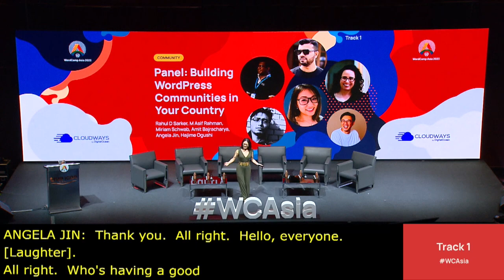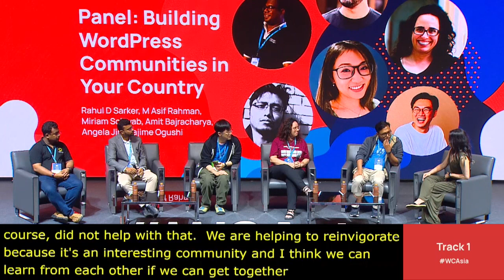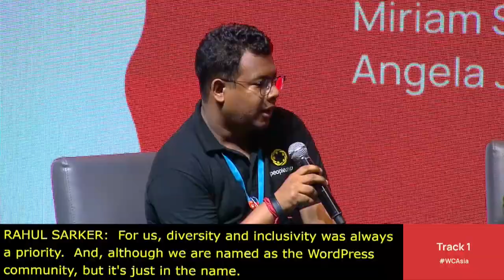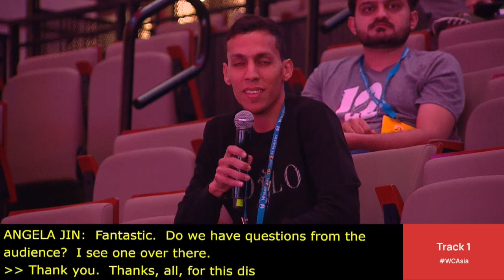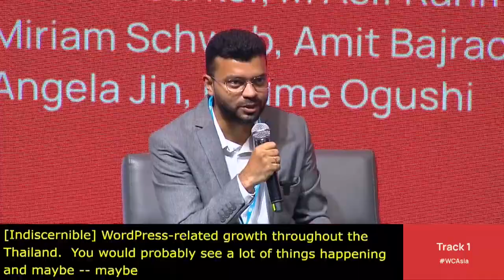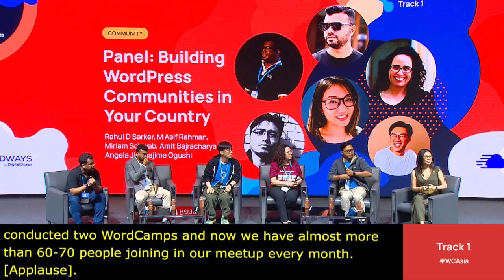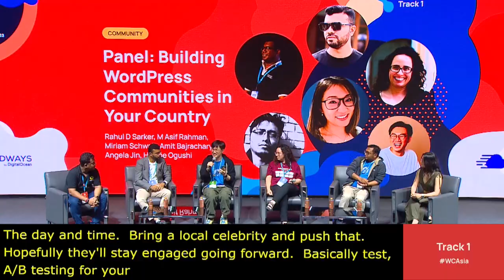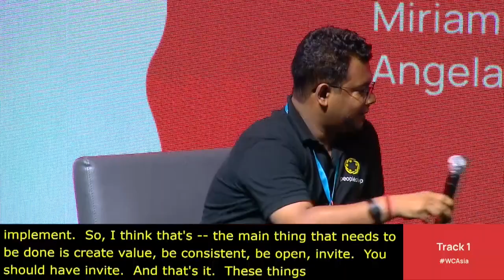Building WordPress Communities in Your Country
After an amazing WordCamp, you might wish to bring the WordPress community home with you. If so, join this session to learn how!

Local WordPress communities around the world are created by people like you: they love WordPress so much that they want to connect with other WordPress enthusiasts locally.

In this session, panelists will share their experience of building their local WordPress community and inspire you to start or get involved with yours.